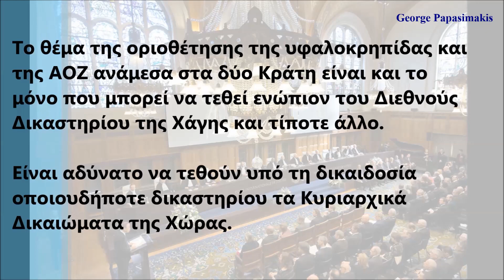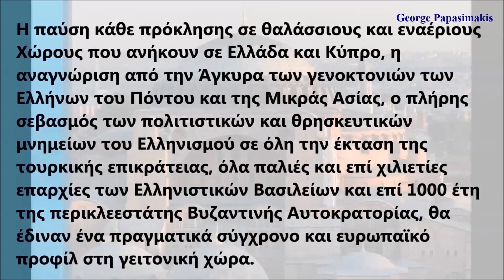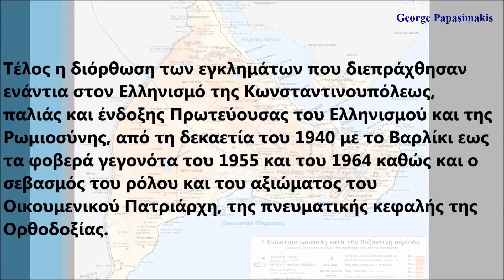Ελλάδα Τουρκία, η προσφυγή στη Χάγη